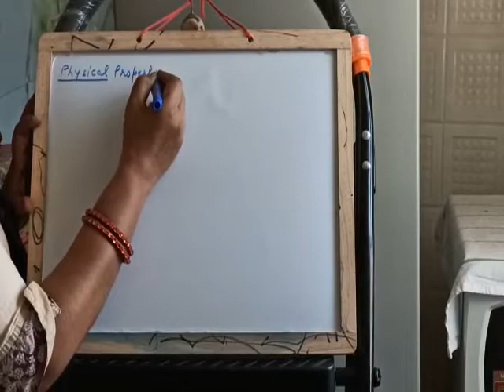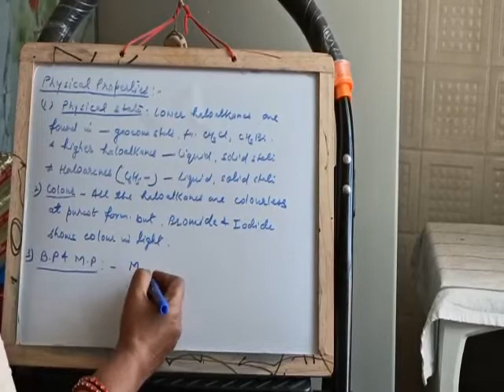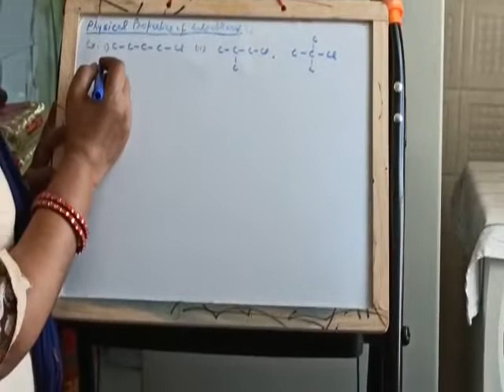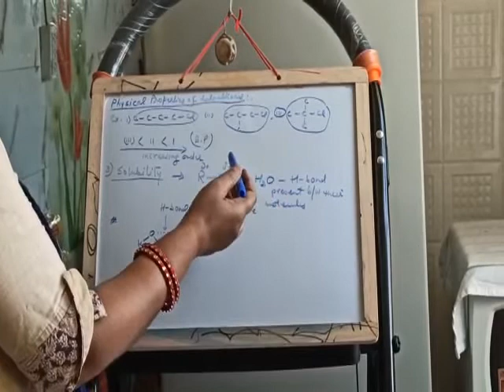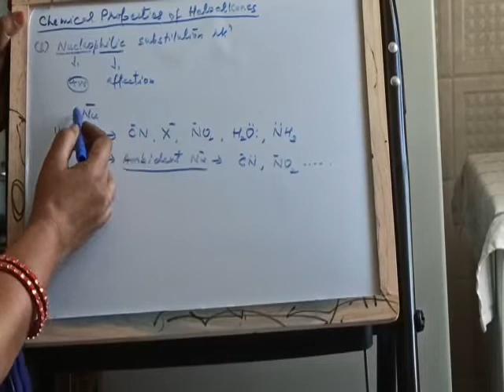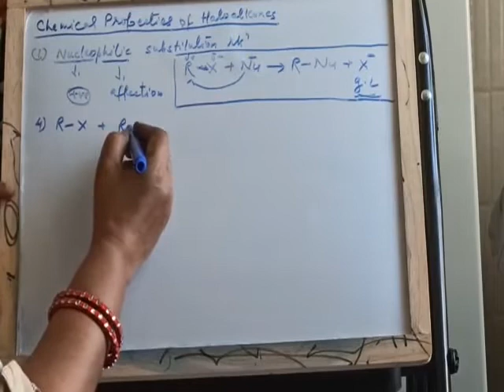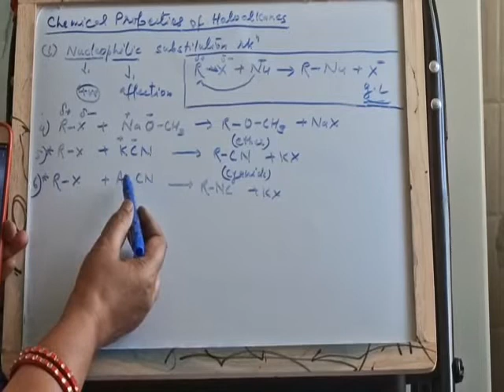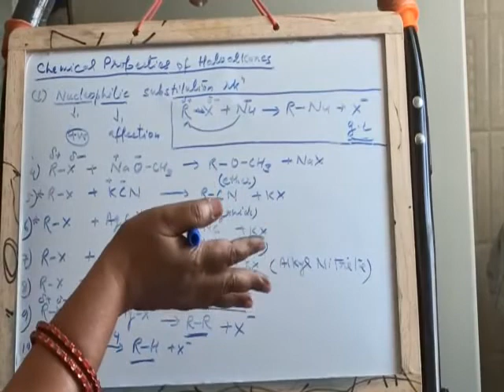CHEMISTRY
CHEMISTRY FOR CLASS XII BY MRS. ANITA SINHA